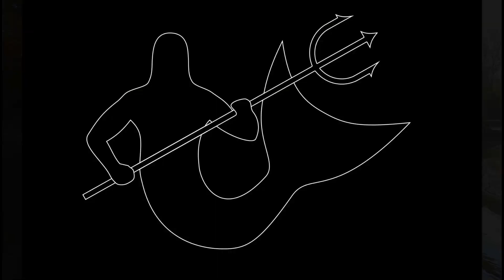Amper in Dachau 14.10.18 & 11.11.18 eine Bootsfahrt Teil 1/2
Ein Film Teil 1/2 über die Amper in Dachau 2018 (Heimatfilm),

Wer kennt die Amper in Dachau?
Wer hat sie schon mal mit einem Kanu befahren?

Ich lade Sie ein zu einer schönen Video, bei einer gemütliche Flussfahrt durch Dachau in Bayern.
Lernen Sie die Amper in Dachau kennen.
Sie erscheint normalerweise nur unter 6 Brücken.

Meermann Atlan

Vorsichtig, sehr langweilig. Nur für Liebhaber von Dachau oder der Amper.

Die  Dachauer Amper von der Staustufe (Kraftwerk) bis Roßwachtstraße-Tierheim am 14.10.18. & 11.11.18.